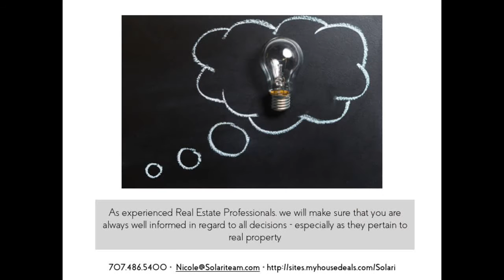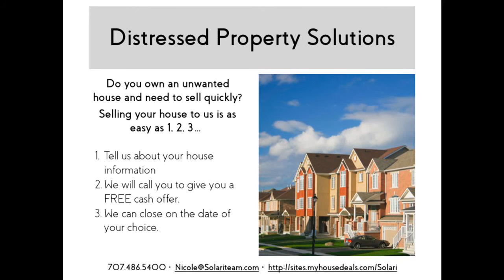How to Avoid Foreclosure in Northern California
Stop the foreclosure process! We can Help you avoid foreclosure & Get Cash for Your Home Quickly. for more details!   Solano County. Northern California. Bay Area. Foreclosure. Distressed Properties. Real Estate. Solano County. We Buy Homes in Cash. REO. Real Estate Owned. Distressed Properties in Solano County. Top Realtor in Solano County. Vallejo Real Estate. Fairfield Homes for Sale. Vacaville. Avoiding Foreclosure in Napa valley.